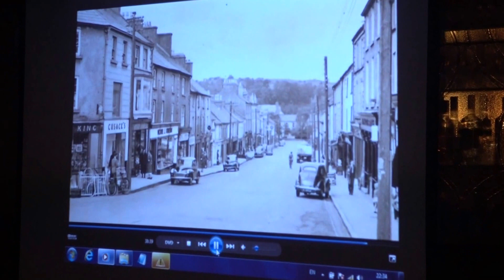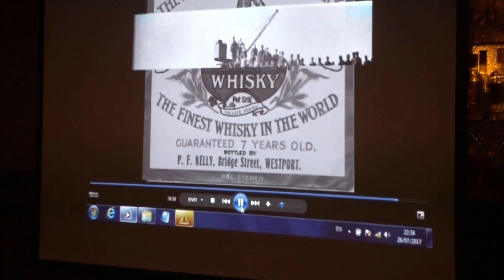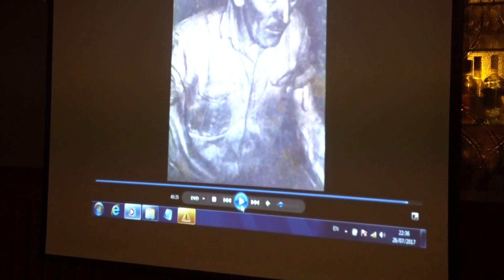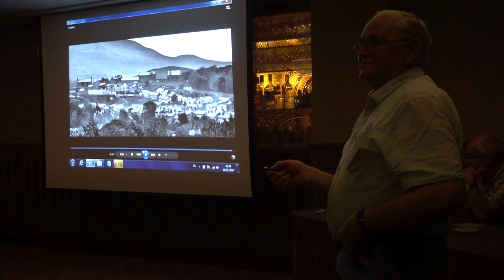Tom Kenny: A Photographic History Of Westport: Part 3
A photographic slideshow of the history of Westport compiled by Tom Kenny with audience participation by Martin Curry, Liam Mc Nally, Aiden Clarke, Charlie Keating, held as part of Covey Convention 2017 in the Castlecourt Hotel, Westport . 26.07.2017